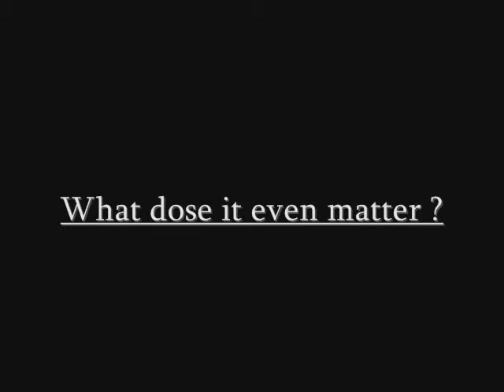What does it even matter trailer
big video coming this summer.